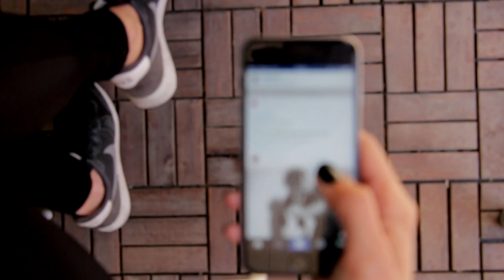Как добиться девушки, которая не отвечает взаимностью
Что делать, если девушка, которая тебе очень нравится не отвечает взаимностью. Можно ли добиться ее, да и стоит ли этим заниматься. Какие действия стоит предпринимать, чтобы у вас что-то с ней получилось, а чего делать категорически не стоит, чтобы не разрушить отношения, которые и так еще не удалось построить. В этом видео про то, стоит ли добиваться девушку и если да, то как.